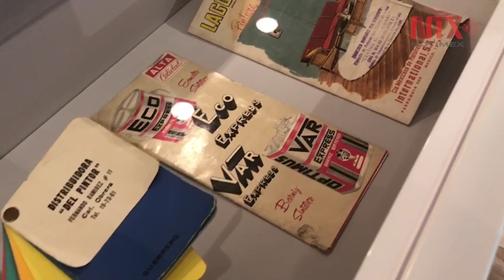MODO le pone color a México y cuenta su historia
Recorrido por la historia de México y presenta más de mil objetos entre obras plásticas, fotografía, videos, esculturas, pigmentos, publicaciones, carteles, maquetas, arte popular e intervenciones.